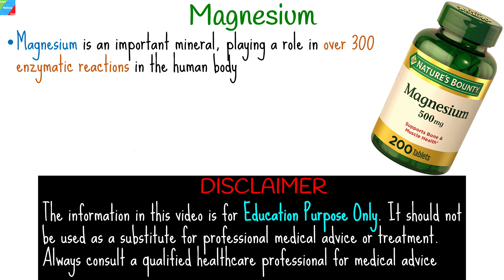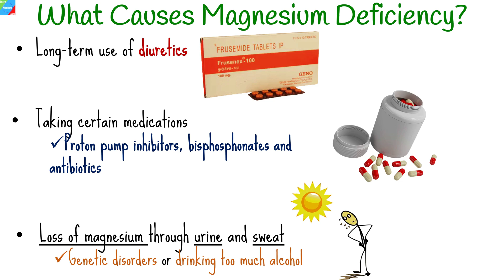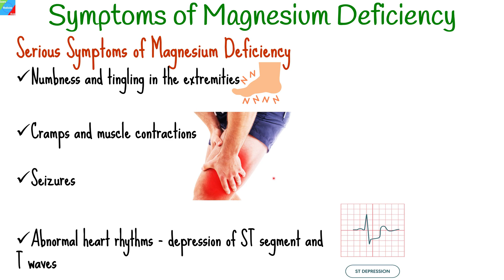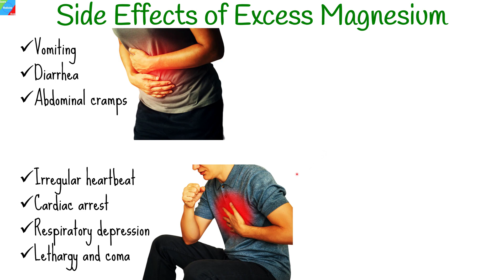Magnesium Deficiency | Low Magnesium Symptoms | Hypomagnesemia – Symptoms, Causes & Treatment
Magnesium, an essential mineral, plays a vital role in numerous bodily functions, and when its levels dip below optimal, it can lead to a condition known as hypomagnesemia. In this video, we'll be discussing magnesium deficiency, shedding light on its symptoms, causes, and effective treatment options.
What are the main functions of magnesium?
Magnesium plays many crucial roles, such as supporting muscle function, regulating nerve function. It also contributes to the makeup of teeth and bones, stabilizing heart rhythm, regulating blood pressure, and energy production.
What are signs and symptoms of Magnesium Deficiency/Low Magnesium/Hypomagnesemia?
Symptoms that may arise from low magnesium levels, include; muscle cramps, fatigue, abnormal heart rhythms, and anxiety.
What are the main causes of low magnesium?
The underlying causes of magnesium deficiency include; inadequate dietary intake, certain medications, gastrointestinal disorders, and excessive alcohol consumption.
What is the best way to treat magnesium deficiency or increase magnesium in your body?
The various treatment options for magnesium deficiency may include; dietary modifications, incorporating magnesium-rich foods, and, when necessary, magnesium supplements prescribed by healthcare professionals.
How do you prevent magnesium deficiency?
Eating a healthy, balanced diet that includes foods high in magnesium, like leafy green vegetables, legumes, nuts, seeds, and whole grains, is crucial for preventing magnesium deficiency.